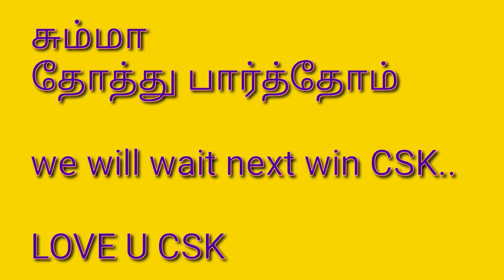CSK vs KKR | NO REVIEW | WE LOVE CSK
Always we love CSK... Because?

TALA DHONI